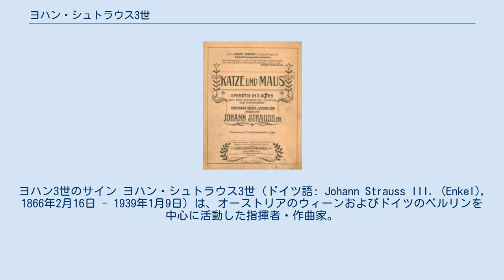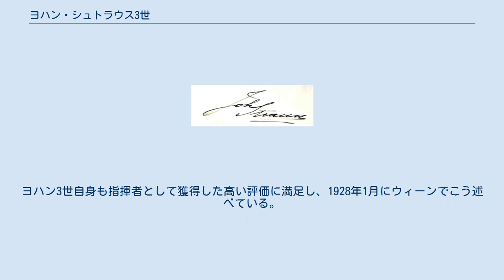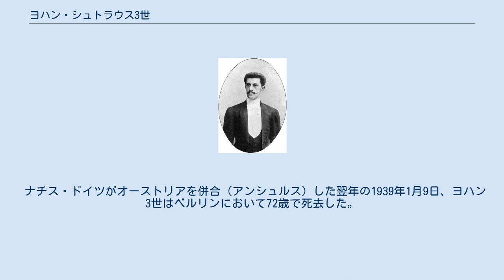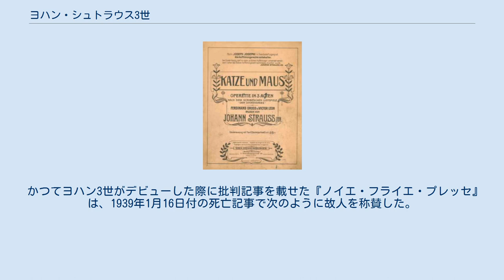ヨハン・シュトラウス3世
在ドイツ・オーストリア人
ヨハン3世のサイン ヨハン・シュトラウス3世（ドイツ語: Johann Strauss III. (Enkel), 1866年2月16日 - 1939年1月9日）は、オーストリアのウィーンおよびドイツのベルリンを中心に活動した指揮者・作曲家。
 ポルカ『テープは切られた』で知られるエドゥアルト・シュトラウス1世の長男である。
また、ワルツ王ヨハン・シュトラウス2世とヨーゼフ・シュトラウスの甥、ヨハン・シュトラウス1世の孫、エドゥアルト・シュトラウス2世の伯父にあたる。
（シュトラウス家も参照） もっぱらセミ・クラシックの指揮者として知られるが、当初は主に作曲家として活動した。
彼の作品としては、ワルツ『世界は勇者のもの』（作品25）や『戴冠式のワルツ』（作品40）などが比較的よく知られている。
今のところシュトラウス・ファミリー最後の作曲家である。
 なお、毎年元日に開かれるウィーン・フィルハーモニー管弦楽団によるニューイヤーコンサートは、ヨハン・シュトラウス一族の楽曲を主として演奏することで知られるが、これまでにヨハン3世の楽曲が演奏されたことはない。
（ちなみに、父のエドゥアルトも父や兄たちに比べて同コンサートへの作品の登場が遅く、ヨーゼフ・ランナーの作品よりも遅い1964年にようやく取り上げられた。） ヨハン3世（撮影時期不明、ただし確実に1900年以前） 1866年2月16日、エドゥアルト・シュトラウス1世とその妻マリア・クレンカールトの長男としてウィーンで誕生する。
父エドゥアルトからは音楽家となることを望まれなかったが、幼い頃からピアノとヴァイオリンを教えられ、のちにナウラナル教授のもとで音楽理論を学んだ。
 1876年から1884年までの8年間、伯父ヨハン2世やヨーゼフと同じくショッテン・ギムナジウムに通った。
1894年から3年と3ヶ月の間には、母マリアや弟ヨーゼフとともに総額73万8600クローネという父の莫大な財産を浪費し、父を財政破綻にまで追い込んでしまったこともある。
 ウィーン大学でわずかな期間だけ法律を学んで退学した後、オーストリア帝国文部省に会計士として勤めた。
そこそこの昇進はしたが、シュトラウス家に生まれたヨハン3世はかねてから音楽家としての生活に多大な関心を抱いていた。
父のエドゥアルトは「兄は私の息子について口出ししたことはなかった」と否定しているが、後年にヨハン3世はこのように回想している。
 オペレッタ『猫と鼠』 オペレッタ『猫と鼠』曲譜 1898年の初め、ヨハン3世は三幕のオペレッタ『猫と鼠』の作曲に取りかかった。
オペレッタの台本に強い印象を持った伯父ヨハン2世は、弟エドゥアルトに宛ててこう書いた。
「台本は優れていると思う。私も何年もの間、良い台本を探していたのだが、駄目だった。ヨハン3世は私よりも運に恵まれている。彼のまさしく最初の（たぶん最後の）オペレッタは大成功だよ。」 1898年12月23日、『猫と鼠』はアン・デア・ウィーン劇場で初演された。
演出・配役・台本いずれも大好評だったが、作曲家の貢献度についての評価はさまざまであった。
地味ながらも楽しい旋律が詰まっていることは認められたが、特に『ノイエ・フライエ・プレッセ』の音楽批評家は、次のように不満を述べた。
 筋はもっと早く進めることが必要だ。
長ったらしい歌があれやこれや、しょっちゅう出てきて、いつも中断され、いっこうにはかどらない。
……作曲者は親の七光りを背負っているのだから、デビュー前に、もっとしっかり自覚を持たなければならないとか、客席ではいろいろきびしい声が聞かれた。
この名前で売る商品は、羊頭狗肉であってはならないのだとも。
もしシュトラウス氏が、血迷って、自分には大変な才能があると思い込んでいるとしても、まずは偽名でつつましやかに登場したほうが奥ゆかしくはなかったか。
彼が本当に世に認められるか見極めをつけるためにも……。
 ヨハン3世自身もこうした批判があることは知っており、1899年1月6日に友人にこう手紙を書いている。
「とにもかくにも14回の公演が持てたのは、ひとえにすぐれた制作のおかげと感謝するしかありません。」オペレッタの劇中に登場した旋律から作品9までが生み出され、初演と同時にピアノ譜やオーケストラ譜が出版された。